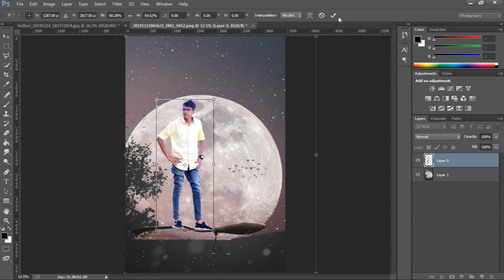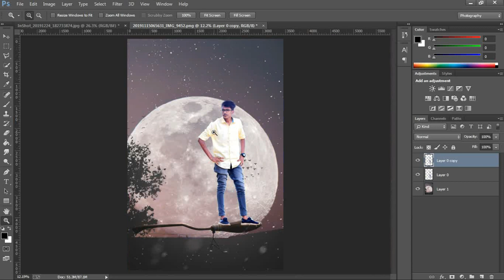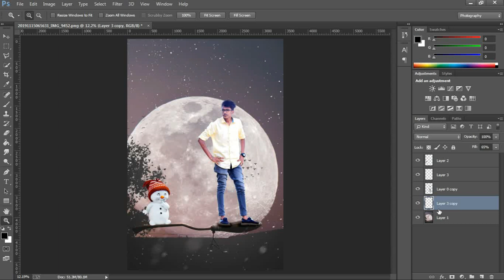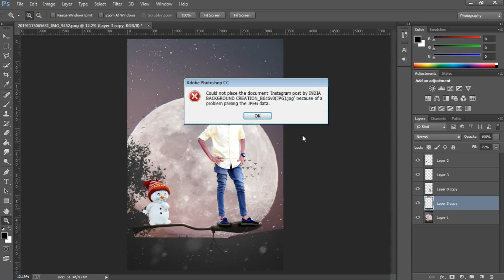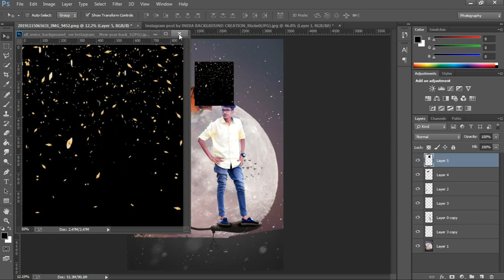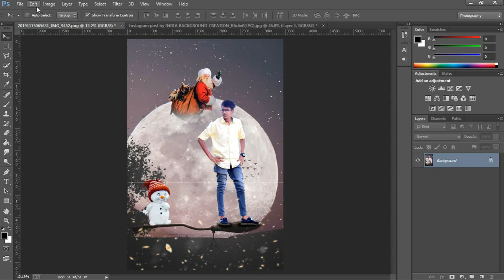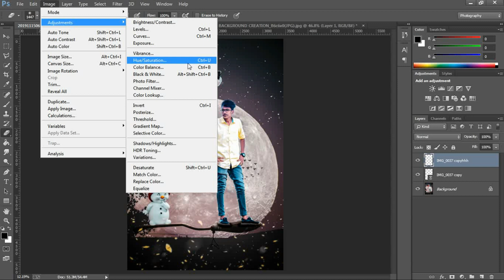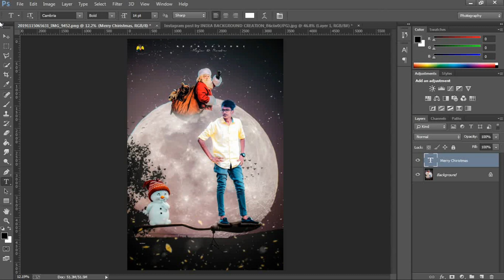CHRISTMAS || SPECIAL EDITION || VIDEO || PHOTOSHOP CC || Raju D Roxtr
(Welcom to Raju D Roxtr  YouTube channel)